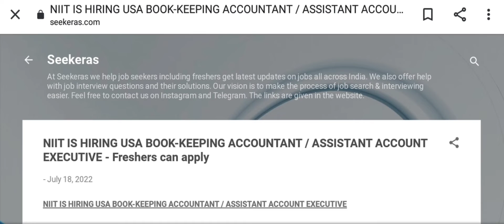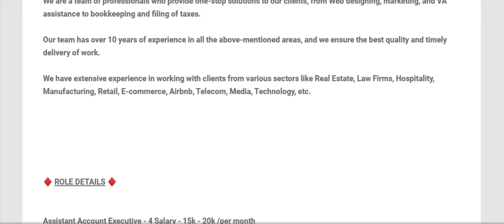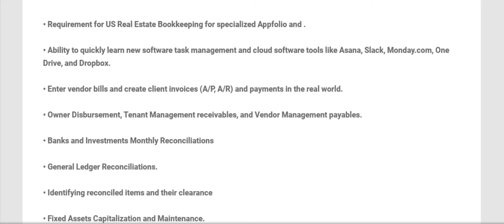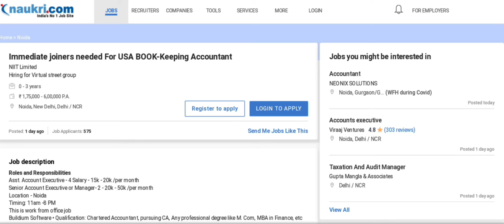Job Updates - NIIT - Assistant Account Executive || Seekeras || 19 July 2022